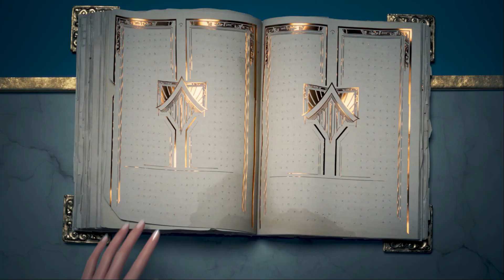¡PROBANDO EL LANZAMIENTO OFICIAL DE WILD RIFT EN LATINOAMERICA! | LEAGUE OF LEGENDS: WILD RIFT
O BUSCAME DENTRO DE LA APP COMO: MOBADOS

¡DE LUNES A SABADO A LAS 17 HORAS ARG!